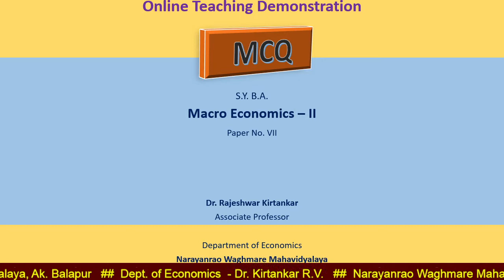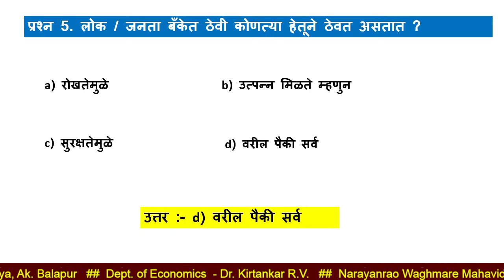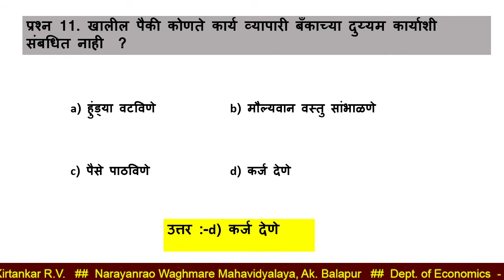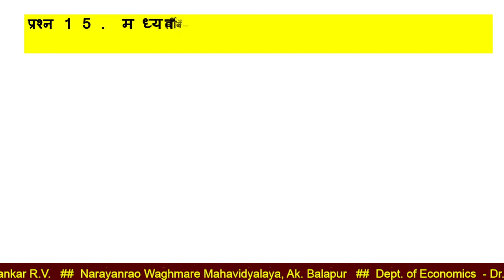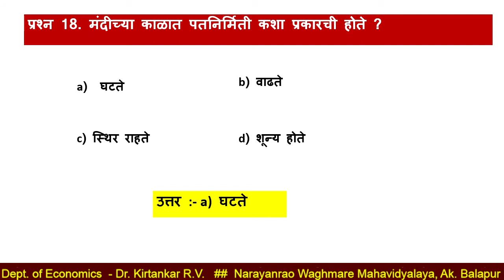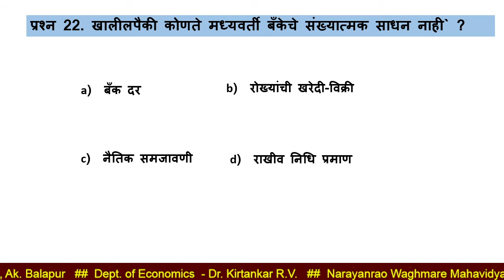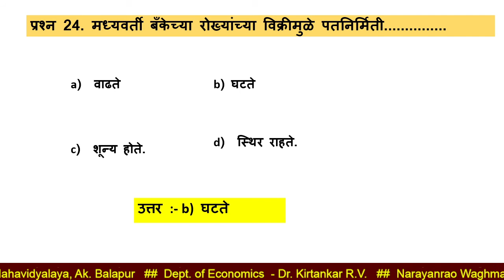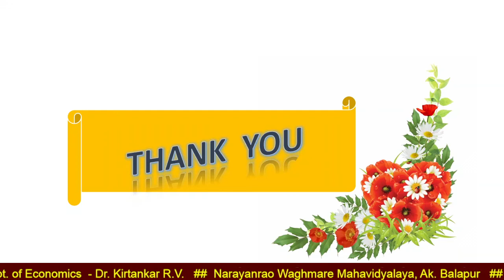B A II - Macro Eco. II (MCQ) Dr. Kirtankar R.V., N.W.C. Ak.Balapur